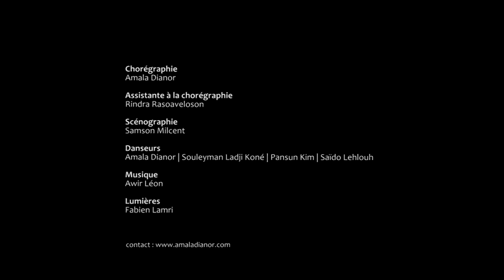Amala Dianor - "Quelque part au milieu de l'infini" Teaser#2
Trio Danse Contemporaine, crée en 2016